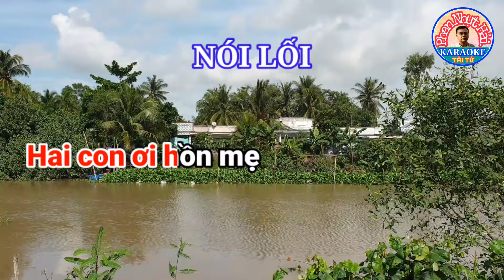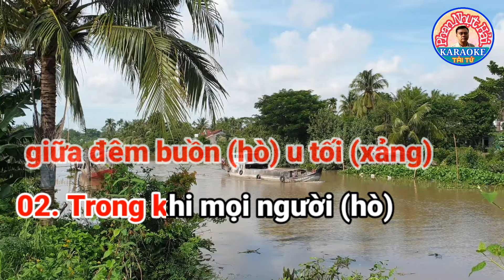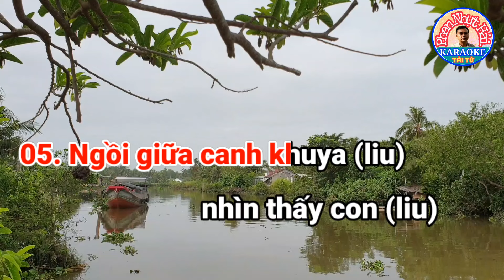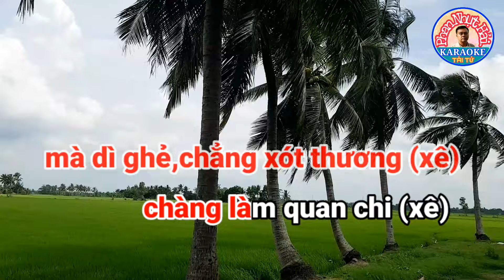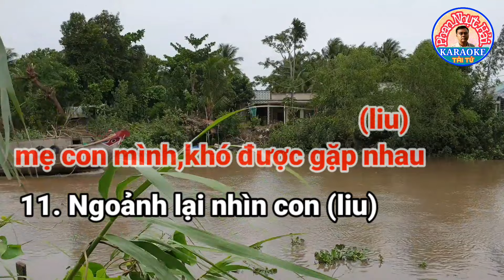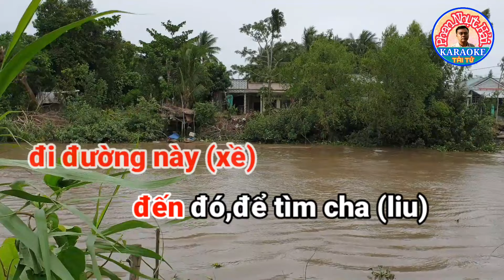karaoke PHẠM CÔNG CÚC HOA | Phụng Hoàng 12 câu (Dây Đào) | TG : Tống Phước Phổ